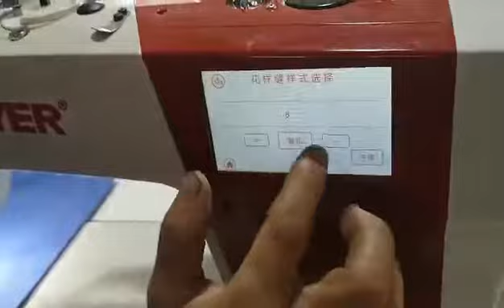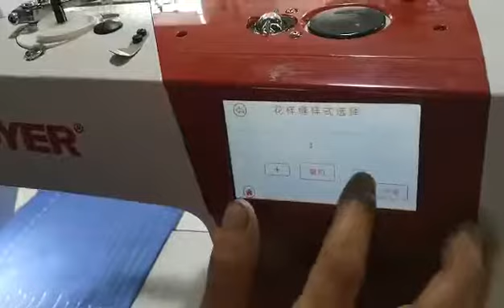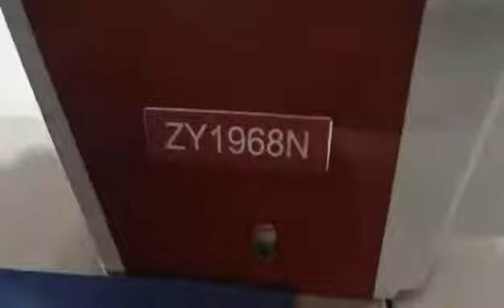ZY1968 duma1968 computerized special stitch pattern lockstitch sewing machine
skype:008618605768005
contact person:Jannice Zhong